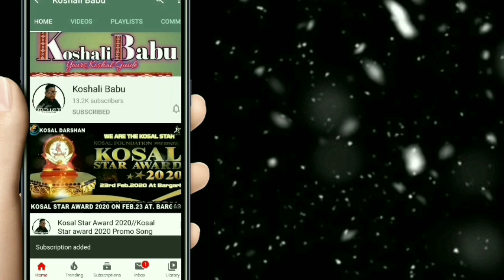Bargarh DhanuYatra 2020 //1st Day Bargarh Dhanujatra Starting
Bargarh Dhanujatra 2020 //1st Day Bargarh Dhanujatra Starting

Hi
I am Sesha Dev,WelCome to my Koshali Babu YouTube Channel.I am trying to show you about Odisha Art, culture, custom and tourist place in this channel.For Support me please Subscribe My Channel.
ନମସ୍କାର🙏 ମୁଈଁ Sesha Dev ,Koshali Babu ୟୁଟୁବ୍ ଚାନେଳ୍ ରେ ଆପଣ କର୍ ସ୍ୱାଗତ, ଇ ଚାନେଳ୍ ରେ ଓଡିଶା ର କଳା, ସଂସ୍କୃତି ଓ ବିଭିନ୍ନ ଦର୍ଶନୀୟ ସ୍ଥାନ ଆପଣ ମାନେ ଦେଖ୍ ବାର ଲାଗି ପାଇ ପାର୍ବେ ।

Bargarh Dhanujatra 2020, Bargarh Dhanujatra is the Famous open air theater in the world.this is the 71 th ceremony of the Fastival.This video is the opening ceremony of Dhanujatra 2020 day 1.
Music cridit to Chuki beat

Solve Queries in this video's

Bargarh Dhanujatra
Dhanujatra Bargarh
Bargarh Dhanujatra 2020
2020 Dhanujatra Bargarh
Bargad Dhanujatra 2020
Bargarh 2020 Dhanujatra
Open Air Theater Bargarh
World Famous Open Air Theater

Thank You So Much. ଧନ୍ୟବାଦ. 😁